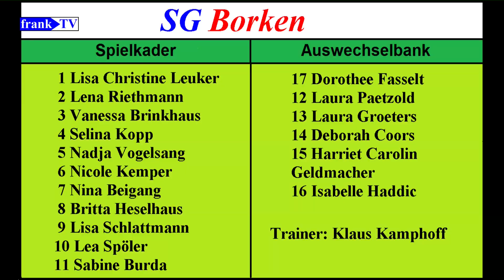2012-10-03---Kreispokal der Frauen---SG Borken-RW Dorsten--0-8---Frank-TV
Frank-TV präsentiert:
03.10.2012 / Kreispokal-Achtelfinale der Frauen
Sportplatz im Park in Borken auf Rasen:
SG Borken - RW Dorsten  0:8
frankTV war dabei ... !!!